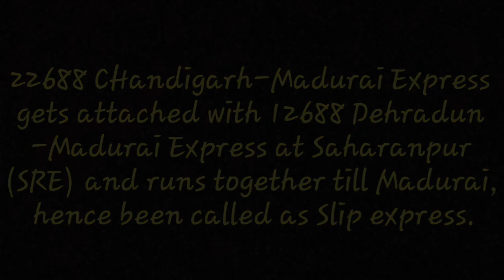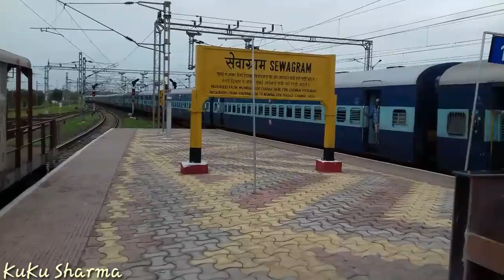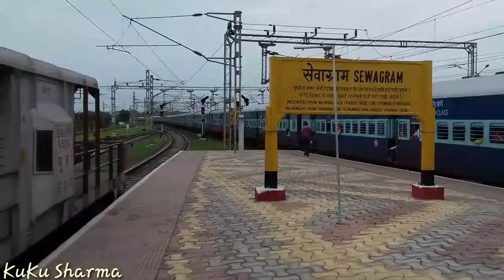Slip Express (2 in 1 Train) Of Indian Railways||12688/22688 DDN/CDG-MDU Slip Express!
22688 Chandigarh - Madurai Express gets attached with 12688 Dehradun - Madurai Express, hence been called as slip express. The attachment takes place at Saharanpur(SRE).
Note that 22688 Runs without a Pantry Car till SRE, and gets one on the attachment of 12688.
Note That both trains have their own SL and AC coaches with GEN and SLRs.
AJJ WAP-1's aggressive honking makes the video more incredible!